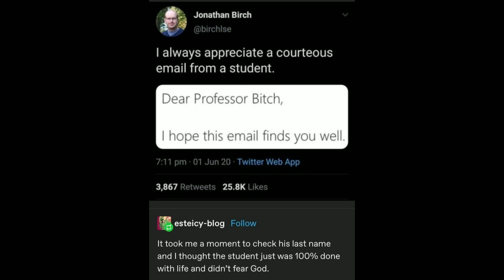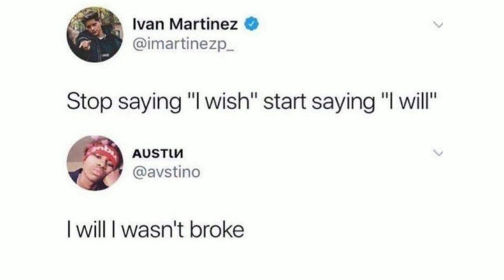MEMES MEME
meme  meme                   meme meme

      meme                                   meme

                               m
                               e
                               m
                               e
       meme                                 meme
           meme                         meme
               meme meme meme